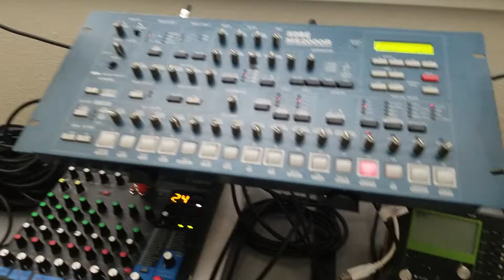Elektron Machinedrum UW + Korg MS2000R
Simple drum loop with Elektron Machinedrum UW MK2 on top of a Korg MS2000R drone.